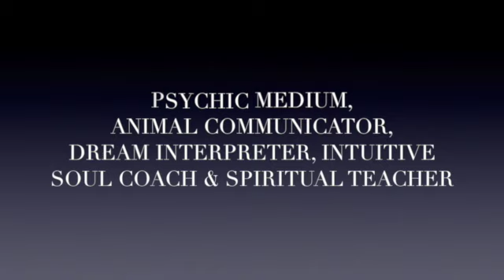The Intuitive Messenger Channel 1.20.2016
Energy Forecast, Spiritual Teaching, Dream Interpretation, Animal Communication Lessons & Intiutive Development for 1.20/21.2016 ( Release the pressure of society to do what is expected of you.